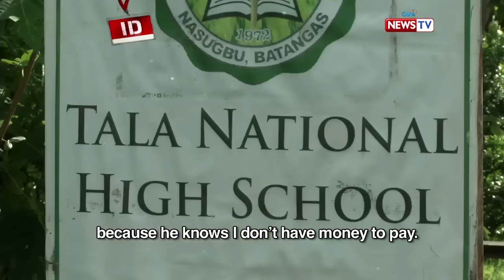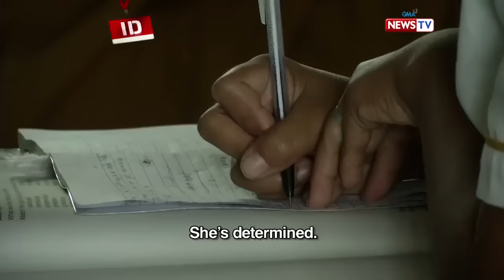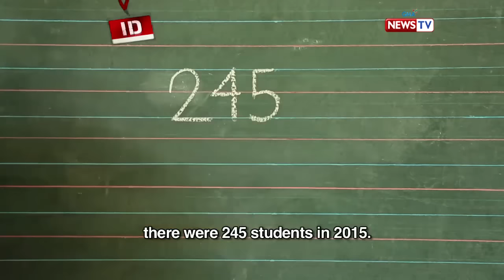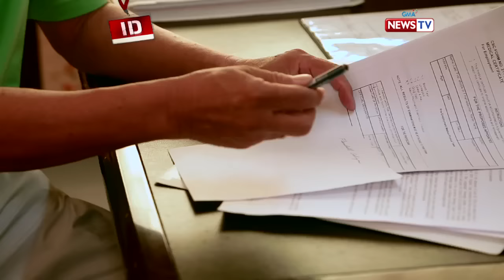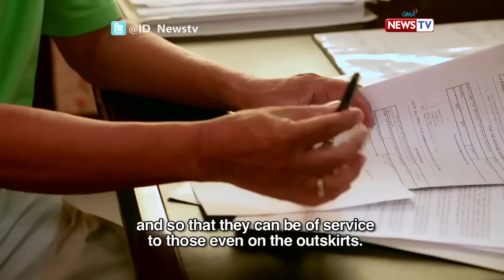Investigative Documentaries: PAAralan (TREADucation)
To children living in Latag, Nasugbu, Batangas, going to school means facing risks daily.

They begin their three-hour trek to school at 3 AM. They cross rivers and ravines barefoot, as the mud can sometimes be too deep.

Elsa is in grade 10. She and her sister, who is in fifth grade, join 100 other students who walk to school every day. During rainy seasons, the children have to cross a bridge that is close to collapsing. They keep their school uniforms in their backpacks and find ways to change into them when they near their school.

In this report, Investigative Documentaries finds out why going to school has become a life-threatening activity in this small community, and why the local government has not provided them a safer option to get to school.